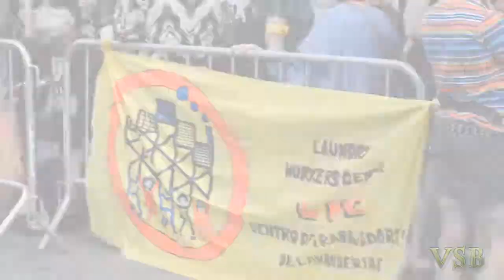Leftists protest ICE and Greyhound Bus NYC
Aug 23, 2019. NSFW language. Leftists aka communists gathered out side NYC Port Authority Bus terminal, claiming Greyhound Bus is helping ICE to deported illegals.